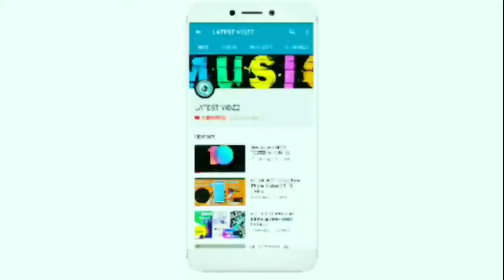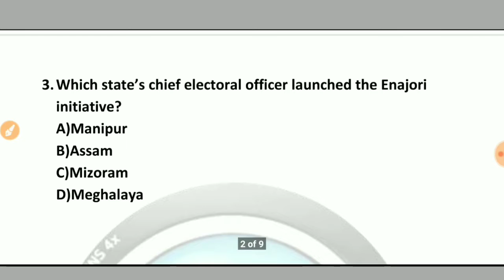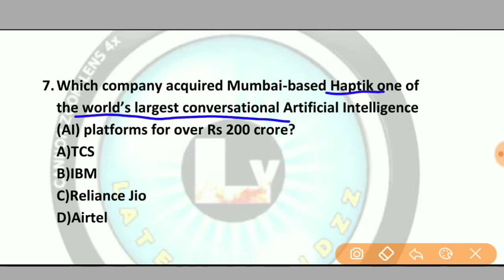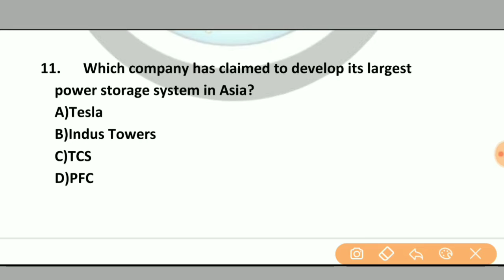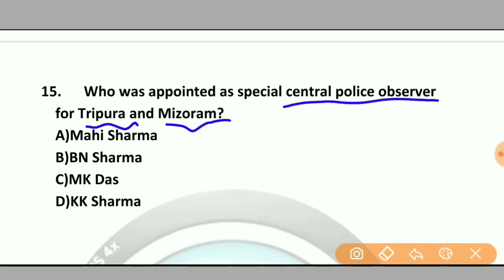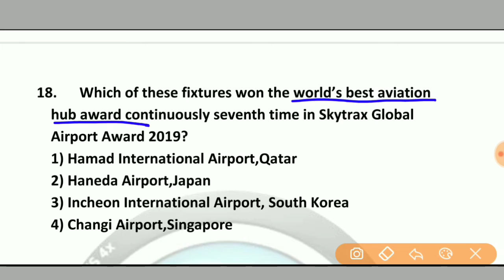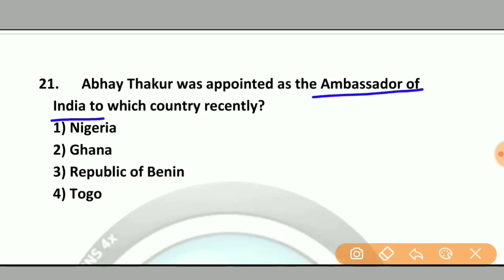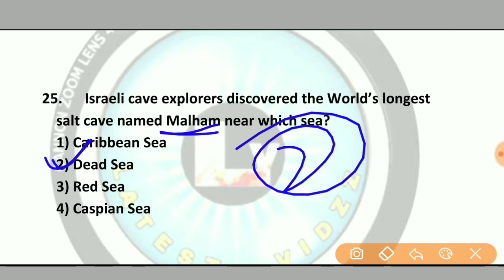SUNDAY SPECIAL Current Affairs QUIZ Show 31st MARCH 2019 by LATEST VIDZZ for NTPC, RRB, SSC,IBPS,SBI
Based on the Current Affairs and Important News of 31st MARCH 2019 we have framed important current affairs questions for banking and competitive exams. These current affairs quiz questions will be helpful for upcoming competitive exams. Give our online current affairs test everyday to be prepared for any exam. We try to prepare the best and most expected current affairs questions with answers.